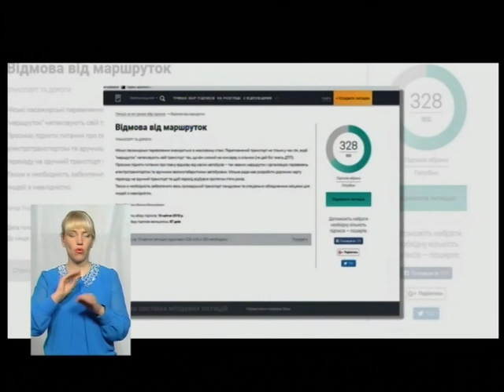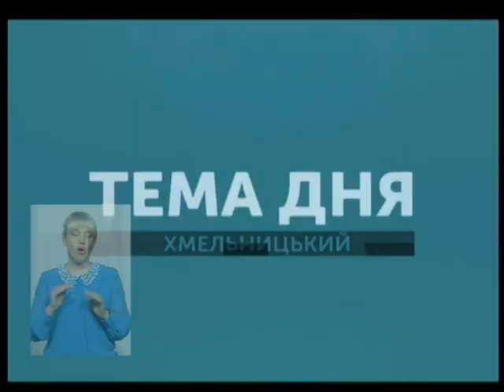Тема дня. Хмельницький без маршруток 19.04.18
Більше трьох сотень хмельничан за три дні підтримали петицію про відмову від малих автобусів як громадського транспорту.
 ЇЇ автор – житель обласного центру  Микола Гоцалюк – пропонує замінити  теперішні маршрутки на великогабаритні автобуси і електротранспорт. Про Хмельницький без маршруток сьогодні у "Темі дня"